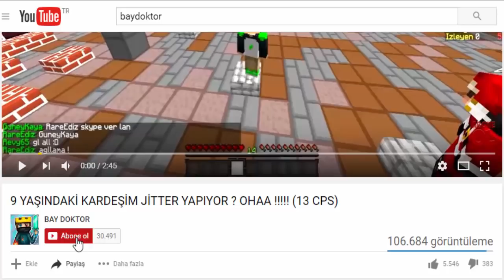1 SLOT KULLANMA CHALLANGE !! (Minecraft Survival Games 188)